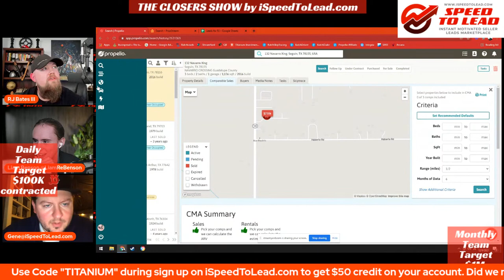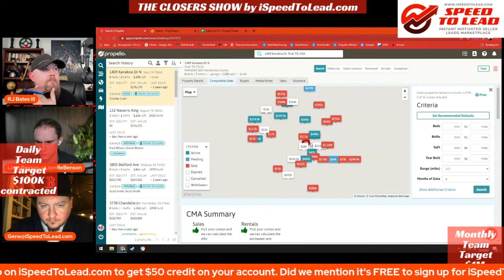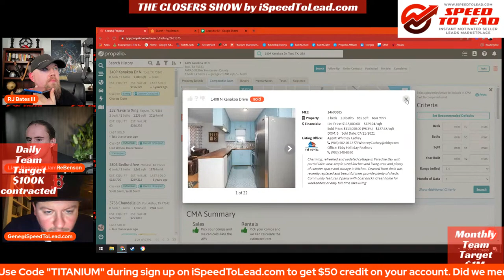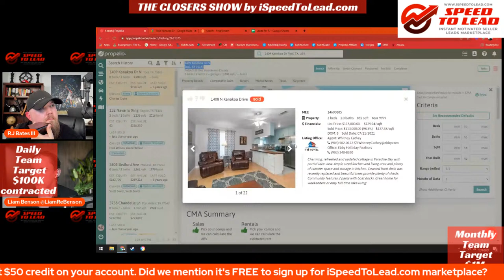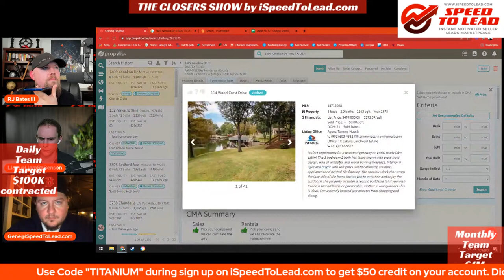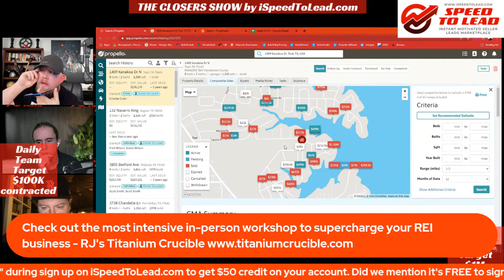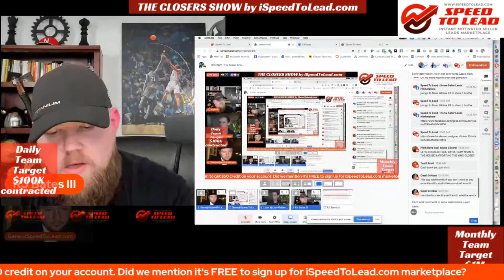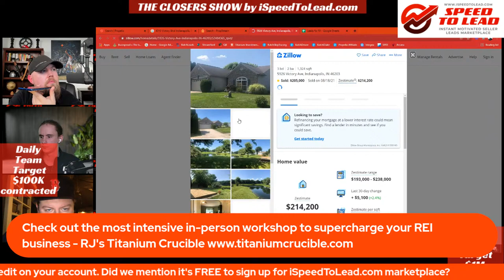12/9/2021 - The Closer Show: RJ BATES III Closes motivated seller leads LIVE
JOIN Speed To Lead to gain FREE access to the best leads in real estate

Useful:
🎥Premier REI Community - ⚠️COMING SOON⚠️